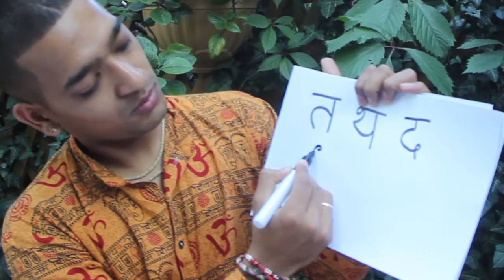Crimea Yoga Retreat - September 2016 - Vishnu Shukla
On September we had a beautiful yoga retreat  with our sunshine Indian Yoga teacher Vishnu Shukla at Koktabel Crimea . This video to show our lovely memories and precious time we spend all together on the path of Spirituality through Yoga . A big thanks to all Participants and our Teacher Vishnu Shukla and Organizer "Inna Derechey "  team YOGA MANDIR .